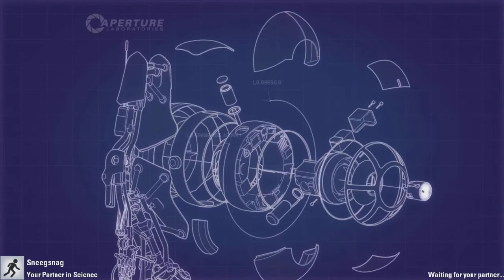Portal 2 Coop || Episode #2 w/Sneesnag || BOOM!!!!1